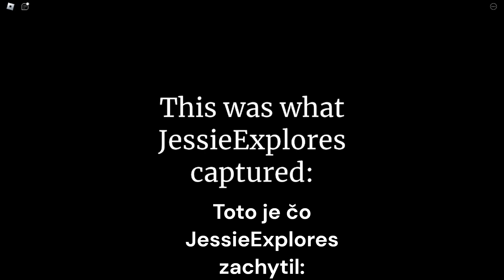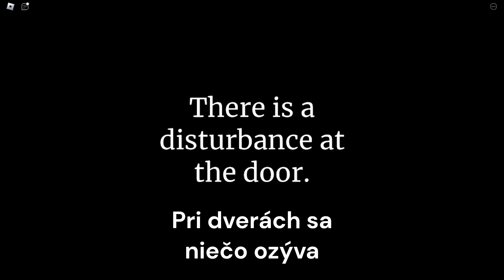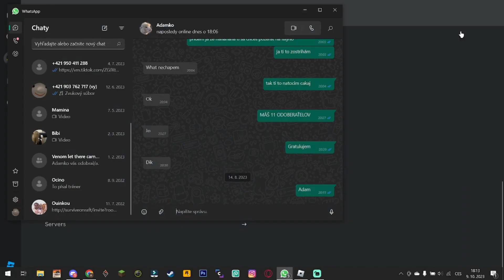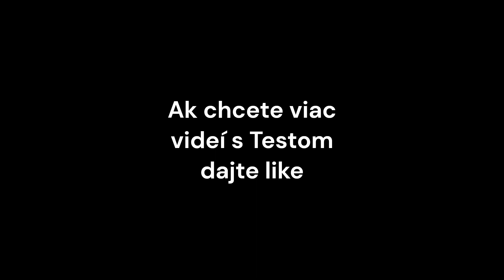Satan's Lodge INTRUDER